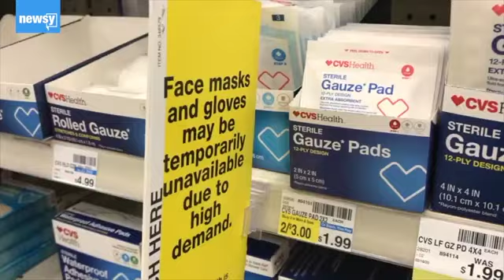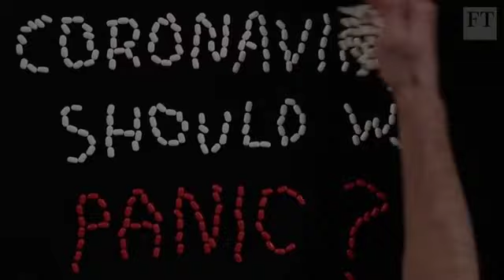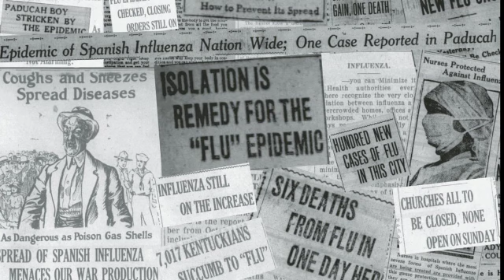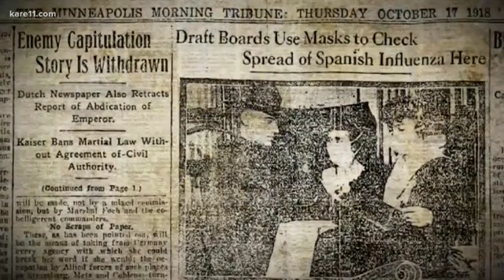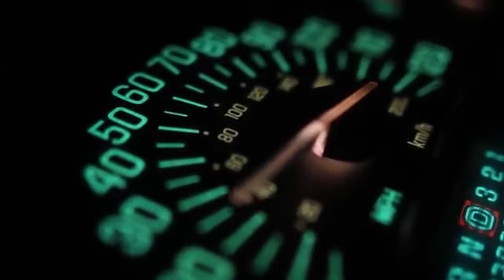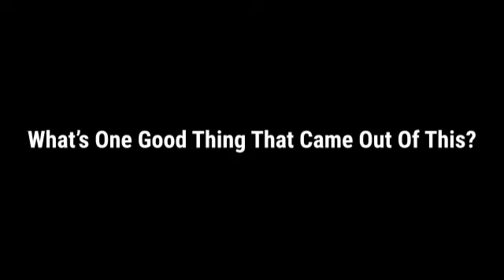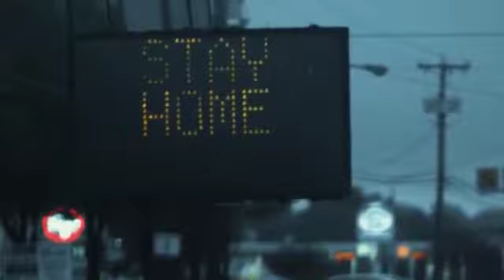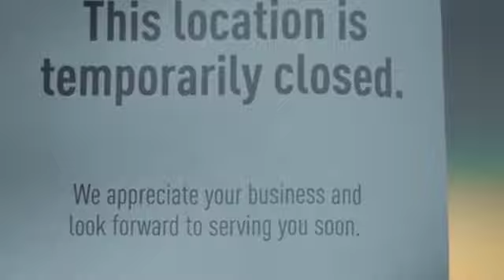Panic: Coping with Chaos | Documentary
SYNOPSIS:
This socio-political documentary explores the way in which our society reacts to disasters like global pandemics by studying the parallels between 1918 Spanish Flu and Covid-19. We explore the different coping mechanisms for dealing with trauma in the face of chaos and disaster.

CREW:
Directed by Gabrielle Burton
Written by Kaylyn Wright, Dwayne Johnson, and Gabrielle Burton
Filmed by Jacob Brenner
Edited by Gabrielle Burton
Narrated by Gabrielle Burton

Documentary Project for my Digital Writing class.

Title | Panic: Coping with Chaos | Documentary
18 minutes, Video 2020. CSUN